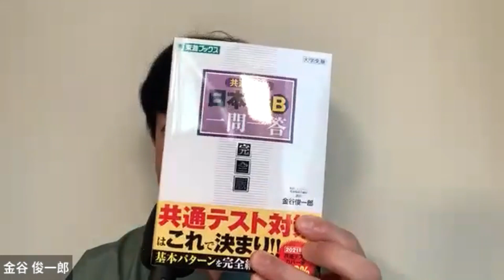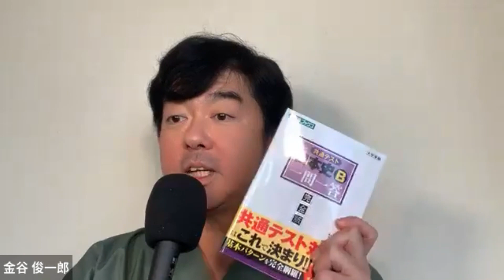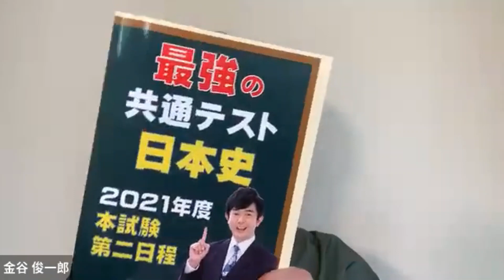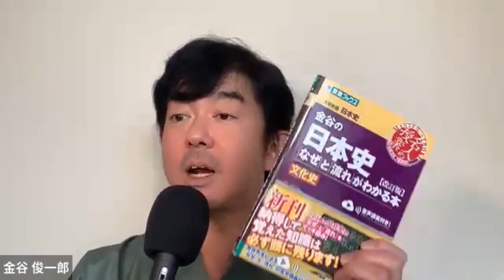共通テスト１カ月前 今から何する？今から20点上げる方法とネガティブを無くす方法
エンディングは田中なずなさんです。

「かなや放送切り抜きオンライン」では、かなや放送オンラインで紹介したお便りを切り抜きでご紹介していきます。
「かなや放送オンライン」では、毎週土曜日朝８時から皆さんのお便りや質問に金谷俊一郎先生が和歌山の白浜からダイレクトにお答えいたします。（司会・進行は東京からお届け）
是非とも生配信もご覧ください。

出演・構成
　金谷 俊一郎
司会・進行
　島田優理子（朗読むすめプラス）

テーマ曲
　「君の夢を」
　作詞・作曲　　金谷俊一郎
　編曲　　　　　白田 将悟
　コーラス編曲　島田優理子
　歌　　　　　　田中なずな

写真
　studio Luff

音楽
　白田 将悟

制作
　中山ゆか・岡村 友香・谷繁 光太朗・松尾有紀

　薮本 昭吾（まつやプロ）

制作・著作
　かなや放送
　まつやプロ